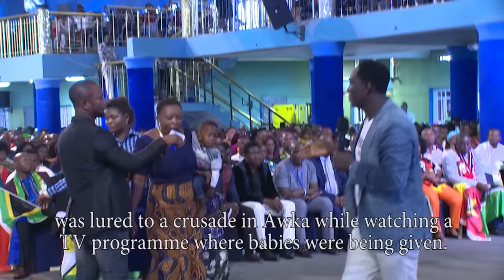HE WAS AN ANGEL BUT NOBODY KNOWS